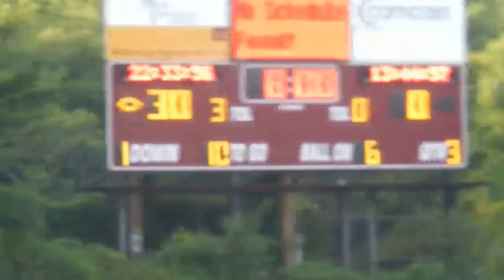Bluefield Cardinal's 95 Yard Touchdown Pass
Bluefield Cardinal's vs Bluefield Va Lions this video is right before halftime when #7 throws the ball to #15 for a 95 Yard Touchdown pass with 0:00 seconds left on the clock before halftime Bluefield Cardinals win 48 - 8